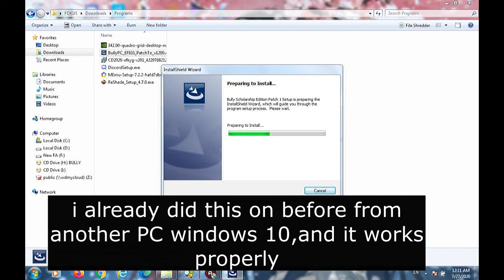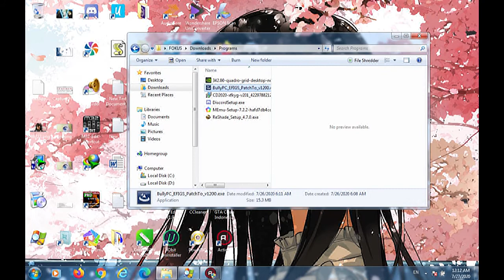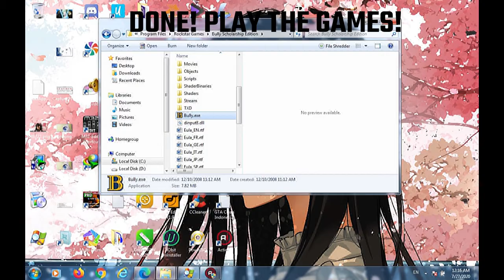FIX!!! TUTORIAL FIXING BULLY: SCHOLARSHIP EDITION IN WINDOWS 7/8/10 !!!! VIDEO IN 3 MINS!!!!!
BULLY PATCH UPDATE v1.200